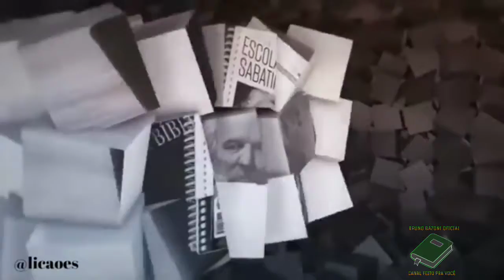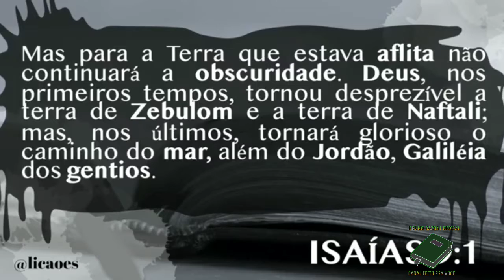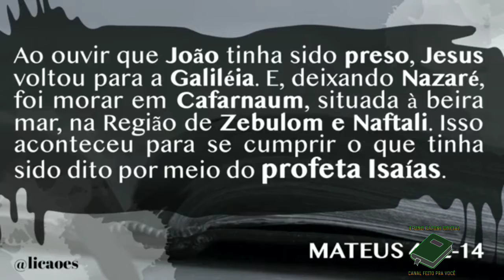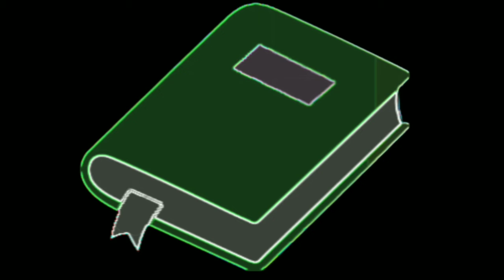LIÇÃO 05 - 24/01/2021 - DOMINGO- ESCOLA SABATINA